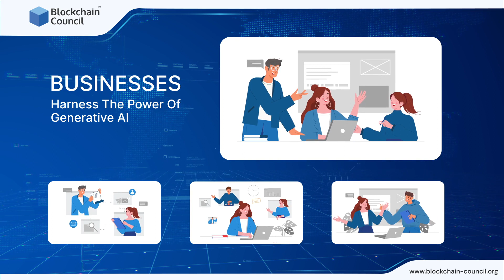Certified Generative Ai Expert™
Certified Generative AI Expert™ Certification by the Blockchain Council - Your Path to AI Mastery! We're excited to introduce you to the Certified Generative AI Expert™ Certification by the Blockchain Council! If you're passionate about artificial intelligence and eager to level up your skills, you're in the right place. Get ready to take your AI skills to new heights!

1. Comprehensive curriculum covering all things Generative AI.
2. Hands-on projects to apply your knowledge.
3. Learn from industry experts.
4. Globally recognized certification.
5. Join a thriving community of AI enthusiasts.

Your journey to becoming a Generative AI expert starts here!.

1. Comprehensive curriculum covering all things Generative AI.
2. Hands-on projects to apply your knowledge.
3. Learn from industry experts.
4. Globally recognized certification.
5. Join a thriving community of AI enthusiasts.

Who are we:
Blockchain Council is a collective of forward-thinking Blockchain and Deep Tech enthusiasts dedicated to advancing the research, development, and practical applications of Blockchain, AI, and Web3 technologies. Our mission is to foster a collaborative environment where experts from diverse disciplines share their knowledge and promote varied use cases for a technologically advanced world.

As a private de-facto organization of experts and enthusiasts, we champion awareness and education, empowering businesses, developers, and society to harness these technologies. Our impartial approach allows us to view each technological need and use case uniquely, offering insightful perspectives on how various Deep Tech solutions can fulfill these needs. In line with our commitment, we strive to explore, research, and educate on how these disruptive technologies can augment Blockchain’s potential and cultivate a truly decentralized, trustworthy, and sustainable ecosystem.

To further our community’s learning, we offer educational solutions and certification programs. Additionally, we conduct regular webinars, training sessions, seminars, and events. Embrace the future with the Blockchain Council, where technology pioneers shape the world of tomorrow.